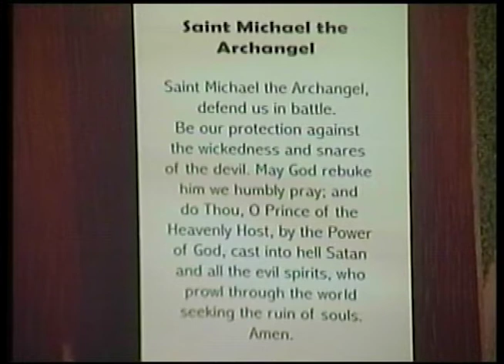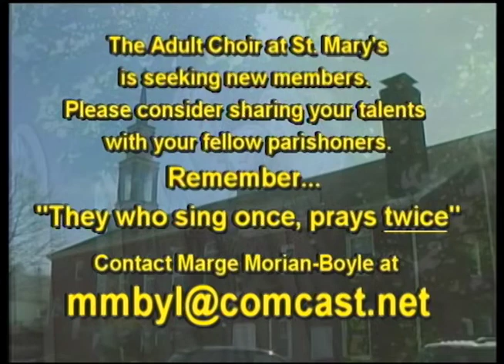St Mary's Mass - CORPUS CHRISTI 6/6/21